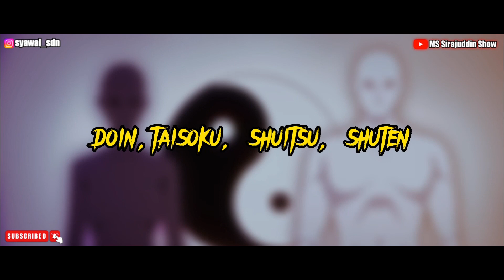SELURUH ALUR CERITA LENGKAP ANIME JIGOKURAKU / HELLS PARADISE | PENCARIAN RAMUAN ABADI DIPULAU SURGA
BAGI TEMAN TEMAN YANG MAU KASIH JAJAN BUAT AKU LANGSUNG KLIK LINK INI

SINOPSIS CERITA :
Pada akhir zaman Edo, mantan Shinobi terkuat di Iwagakure yang dijuluki “Garan no Gabimaru” bernama Gabimaru ditawan sebagai seorang penjahat yang mematikan akibat sebuah pengkhianatan. Gabimaru diberitahu bahwa ia dapat bebas jika bisa membawa kembali sebuah ramuan keabadian dari suatu pulau yang dikabarkan sebagai Surga Tanah Murni.

Demi dapat bisa kembali bertemu dengan istri tercintanya, Gabimaru pun melakukan perjalanan menuju pulau di mana ramuan tersebut berada. Ia pergi bersama dengan Sagiri Yamada Asaemon, seorang raja bandit. Ketika keduanya tiba di sana, mereka berhadapan dengan sekelompok penjahat yang juga mencari ramuan keabadian itu. Mereka juga dihadapkan oleh makhluk aneh tak dikenal, patung-patung batu buatan, dan para Dewa yang tinggal di sana.

Apakah di pulau misterius yang disebut surga itu, Gabimaru dapat menemukan ramuan keabadian dan kembali dengan selamat?

-ANIME         : Jigokuraku
-JAPANESE : 地獄楽
-SKOR           : 8.38
-STATUS       : Ongoing
-EPISODE      : 1 - 13 | END
-STUDIO        : MAPPA
-GENRE         : Action, Fantasy, Gore, Historical, Shounen

Editan by : MUHAMMAD SYAWAL SIRAJUDDIN